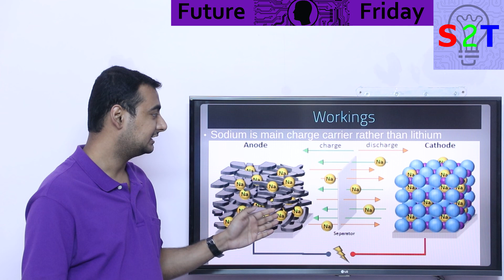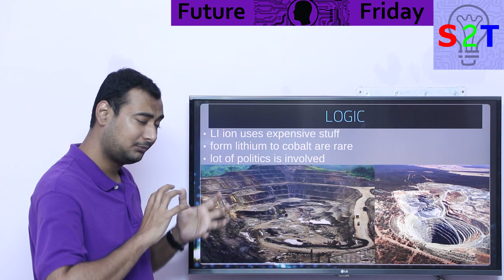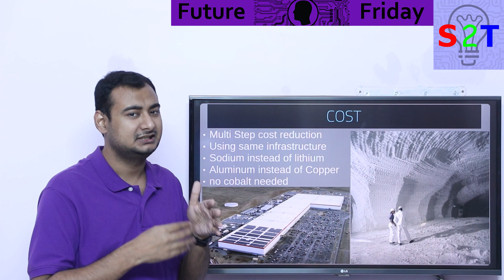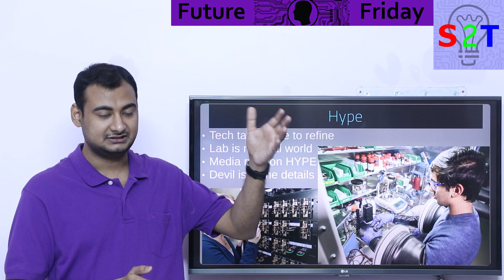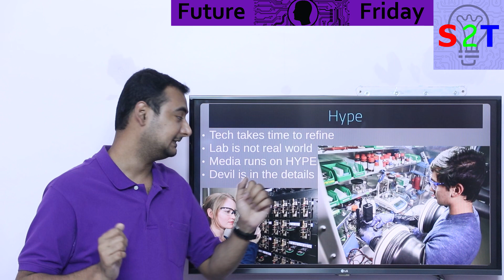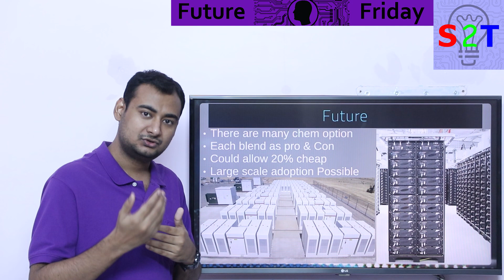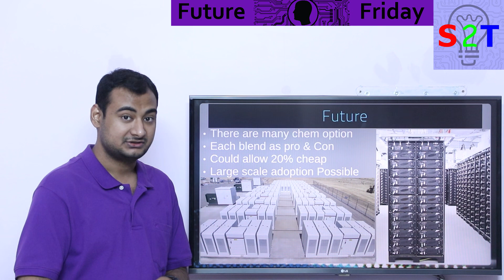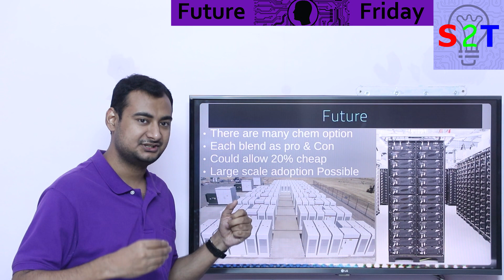Sodium ion battery Explained In HINDI {Future Friday}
In this Ep, we will talk about Sodium-ion Battery
So what it is
How does it work
Logic behind it
the role of COST
be mindful of Hype
What we can expect in Future